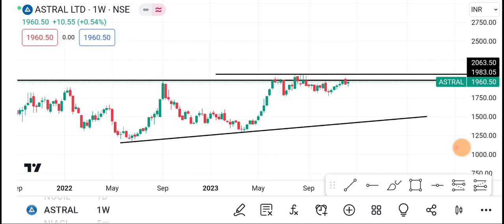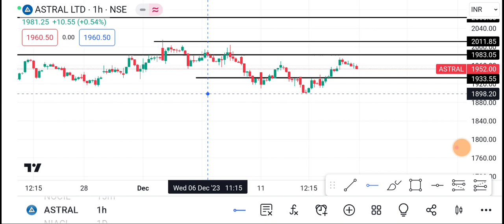18 December Astral Share | Astral Share latest news | Astral Share news today | Astral Share price